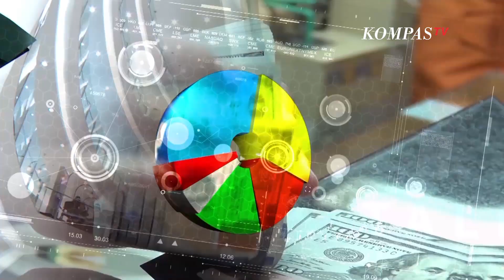Jubir Ganjar Mahfud: Harus Tercipta 17 Juta Lapangan Kerja untuk Kurangi Pengangguran | B-Talk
KOMPASTV - Jualan jualan jualan, namanya bursa, gampangnya pasar, udah pasti kegiatannya jual dan beli. Kalau jualannya sama, pembelinya juga sama, yaudah pasti saling adu keunggulan, pakai bujukan, rayuan.. sampai janji. Aktivitas pasar ini adalah analogi bagi bursa pilpres yang makin riuh.

Urut kacang berdasarkan deklarasi dan pendaftaran ke KPU, Anies Imin. Paslon ini janji akan membuka lapangan pekerjaan sampai 15 juta lowongan dalam lima tahun memimpin.

Penciptaan lapangan kerja ini lebih "jualan" tentang bagaimana dunia kerja bisa match, alias jodoh dengan skill pekerja yang dibutuhkan. Vokasi menjadi "barang" dagangan pasangan Amin. Dengan hal tadi, diharapkan rasio pekerja informal juga menurun.

Geser ke Ganjar Mahfud, enggak mau kalah soal jumlah lapangan pekerjaan, lebih tinggi loh, sampai 17 juta lowongan.

Senjata yang akan dipakai adalah industrialisasi dan hilirisasi. Kenapa industrialisasi menjadi penting dan menjadi jualan paslon pilpres??? Karena sektor ini secara historikal menyerap banyak tenaga kerja alias padat karya.

Industrialisasi dianggap sebagai solusi menuntaskan pengangguran, gitu kan Pak Ganjar dan Pak Mahfud?

Paslon ketiga adalah Prabowo Gibran, enggak nyebut angka pasti berapa sih, keduanya janji akan menciptakan berjuta lapangan pekerjaan, caranya? Ya mirip-mirip dengan paslon sebelah, yaitu hilirisasi dan industrialisasi, intinya, sama-sama menarik investasi yang padat modal.

Ada yang menarik kalau kita baca dokumen Prabowo Gibran, dalam visi lapangan kerja, mereka janji akan memperketat masuknya tenaga kerja asing melalui pembentukan satgas TKA untuk melindungi pekerja dalam negeri.

Saksikan program talkshow Business Talk tayang setiap hari selasa, pukul 22.00 wib, hanya di KompasTV.